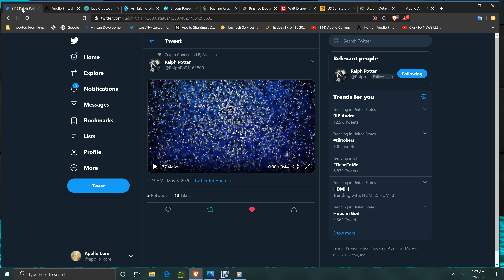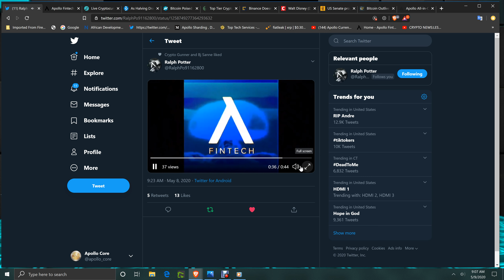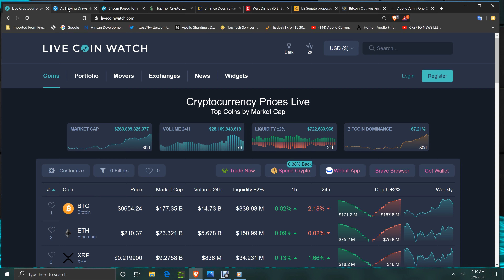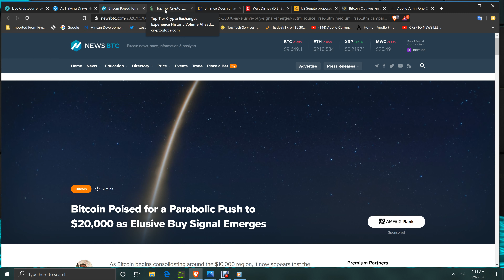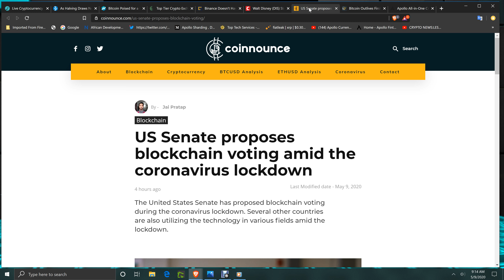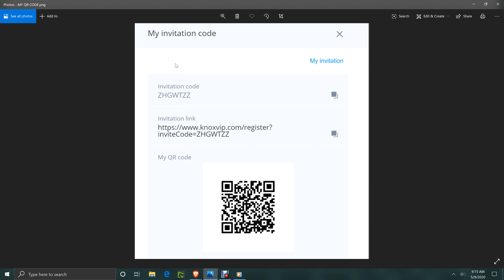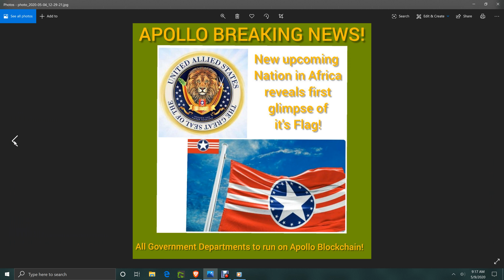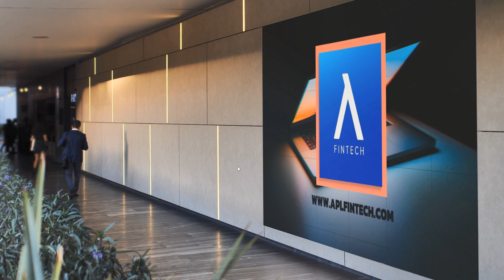CRYPTO NEWS:BITCOIN HALVING VALUE EFFECTS/APOLLO FINTECH CBZ/UAS/IEO/SOCIAL ECO-GOLD INC! MUCH MORE!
BUY WITH DEBIT/CREDIT CHANGELLY LINK-USE COINBASE BITMMART AND OTHERS TO FOR SENDING ETH/BTC ETC TO KNOXVIP.COM TO BUY THE NEW APOLLO FINTECH COIN! IEO!